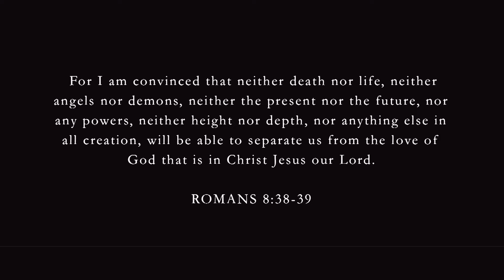"Broken Vessels" North Shore Worship